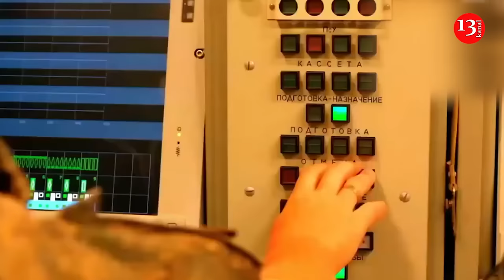Russia has no effective means to counter ballistic missiles, military bases in Russia are in danger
Ukrainian military expert Oleh Katkov says that Russia's most massive S-400 system is not an effective instrument of intercepting ballistic missiles. "The Russians claim that the S-300V4, S-400, and S-500 air defense systems are capable of intercepting ballistic missiles. However, there are numerous videos showing strikes on these systems with ATACMS missiles, which are quite old and not very long-range, as they have been in service with the United States since the late 1980s.

This suggests that the S-400 has problems intercepting such missiles. Although it is impossible to say that these systems cannot destroy ballistic missiles at all, their effectiveness is insufficient. They may be able to intercept only 10-20% of ballistic missiles, but this is not a high level of efficiency," Katkov said on Espreso TV.

According to a military expert, Russia's most massive S-400 system is not an effective means of intercepting ballistic missiles.

"Therefore, Ukraine needs to have such long-range weapons as ballistic missiles. By the way, Iran and the North Korea  also do not have the capabilities to counter ballistic missiles as well. None of these countries, including the Russian Federation, has effective means of countering ballistic missiles and does not possess modern missile defense systems," Katkov emphasized.

Recently, Ukraine’s President Volodymyr Zelenskyy has announced that Ukraine has successfully tested its first domestically produced ballistic missile. Zelenskyy said that Ukraine is making significant progress in producing its own weapons, including drones, artillery, shells, and missiles. He emphasized that maintaining this production pace is crucial, stating, “If we cannot keep up, Russia will catch up, and we will face problems.”

“Missiles are an expensive program, and we need to invest in it more. Right now, our budget doesn’t have the funds for this. We’ve already allocated everything we can,” Zelenskyy said.

He also revealed that Ukraine has successfully tested its first domestically produced ballistic missile, though he did not provide any details.

“I thought it was too soon to go into details, but I wanted people to know about the hard work of those putting in long hours at our defense factories,” Zelenskyy added. Some experts say that a great danger has arisen for military bases in Russia.